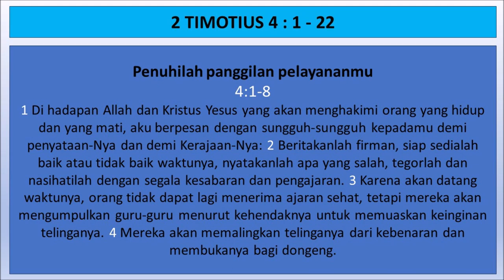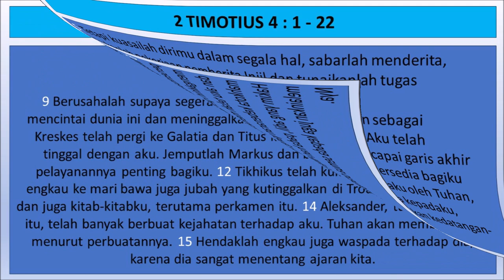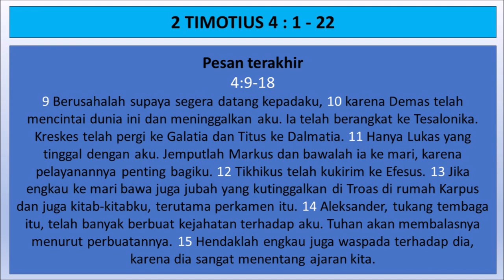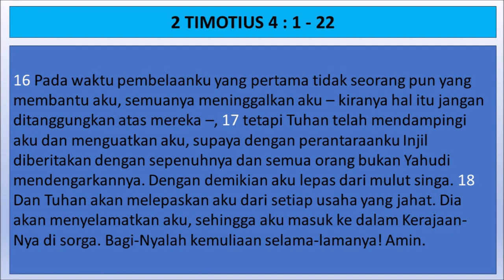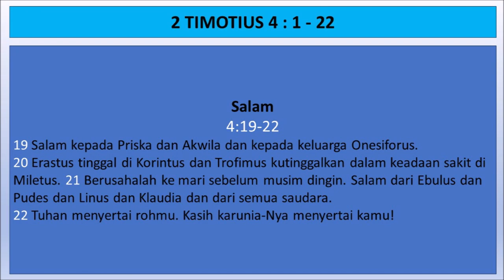2 Timotius 4